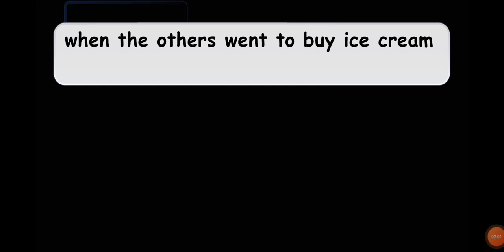suddenly meet the dugy